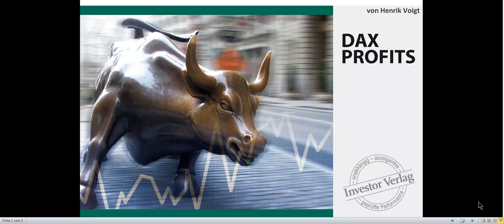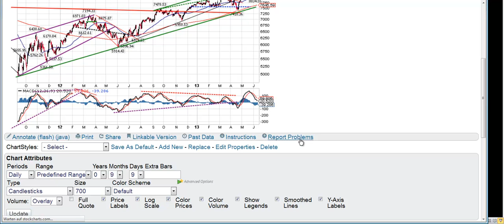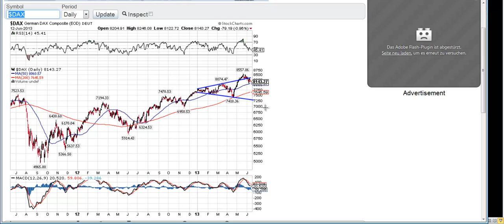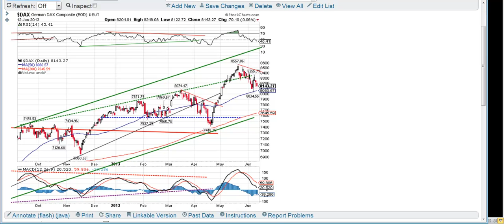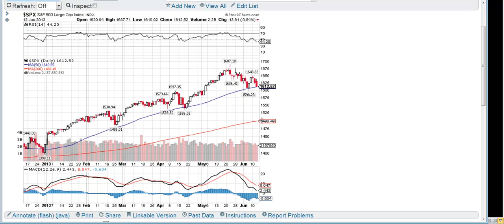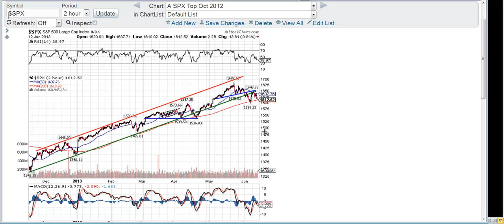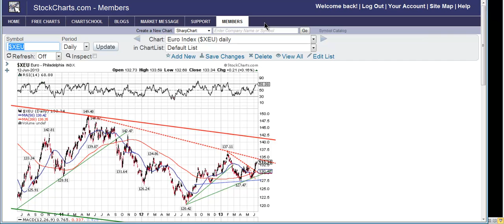13 06 2013 DAX Profits Wochenausblick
Heute: Korrektur mit weiterem Potenzial